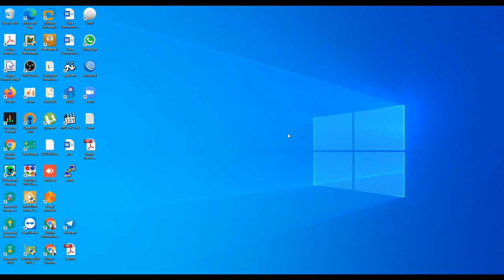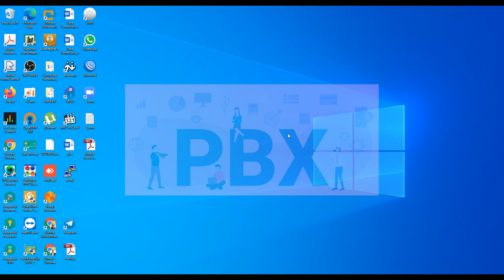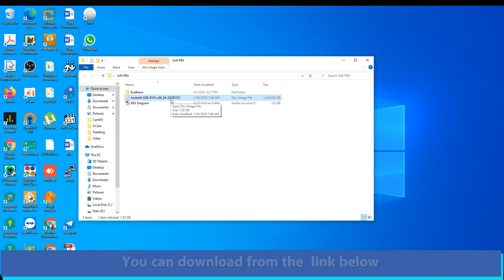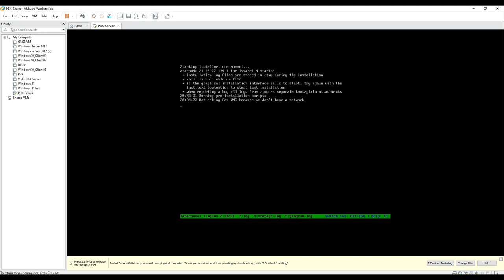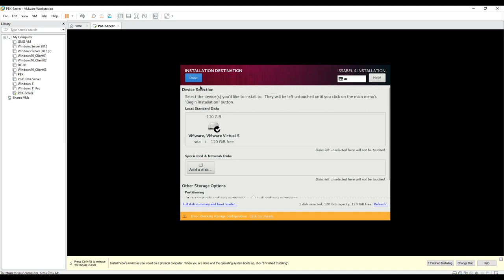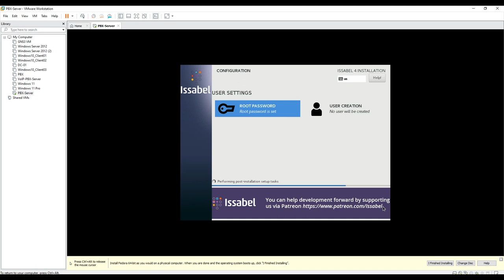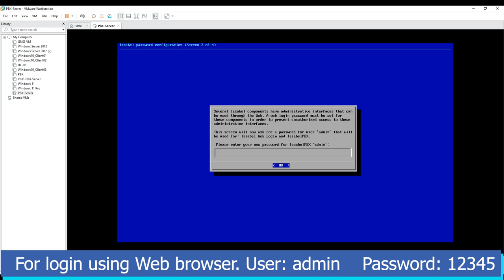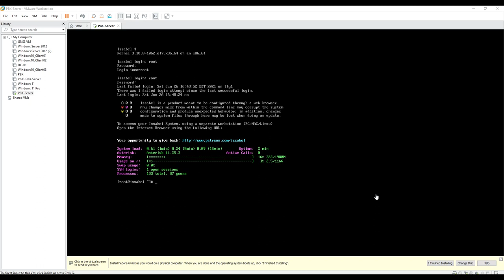Issabel IP PBX Software Installation Part01